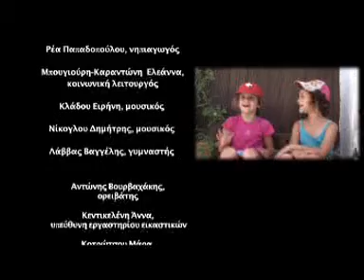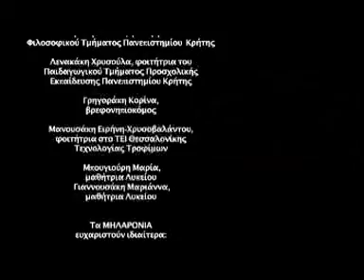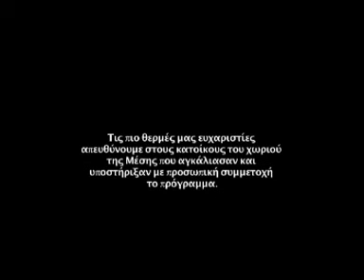ΜΗΛΑΡΟΝΙΑ ΣΤΗ ΜΕΣΗ - ΜΕΡΟΣ 5/5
Τα ΜΗΛΑΡΟΝΙΑ στο διαδίκτυο Η τελευταία μέρα στα Μηλαρόνια του καλοκαιριού. Ο αποχαιρετισμός των παιδιών. Τίτλοι τέλους. Τα Μηλαρόνια ευχαριστούν ιδιαίτερα τον Πολιτιστικό Σύλλογο Μέσης και τους κατοίκους του χωριού που βοηθούν στην υλοποίηση του προγράμματος.